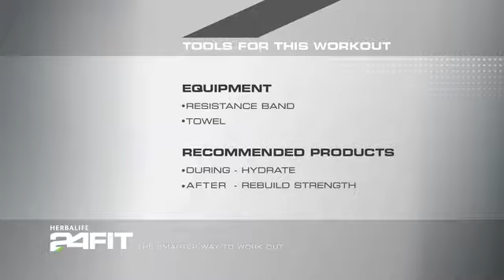Allenamento Total body con bande elastiche (3 livelli)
Occorrente necessario: Elastici e Asciugamano.

Vuoi iniziare uno stile di vita sano nel modo più semplice?